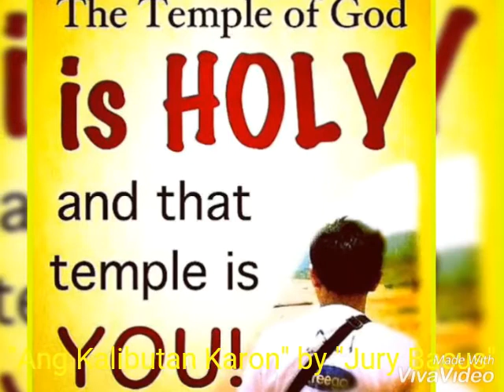SDA Religious Song"Ang Kalibutan Karon" composetor Jury Bacus